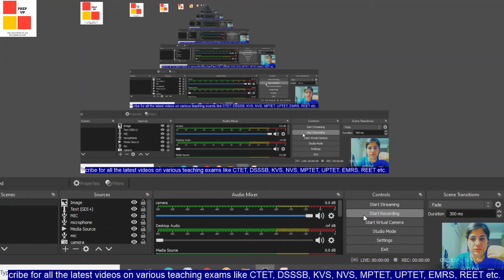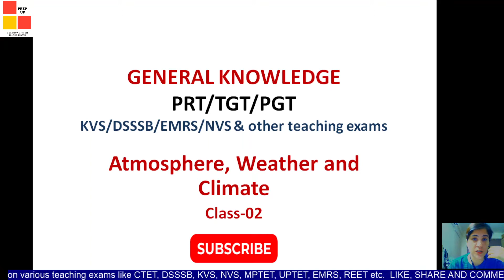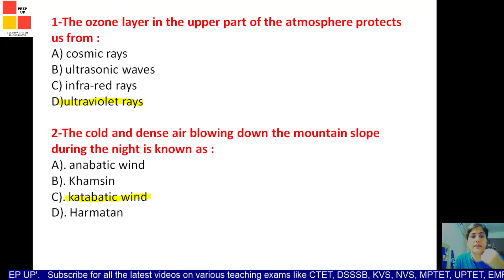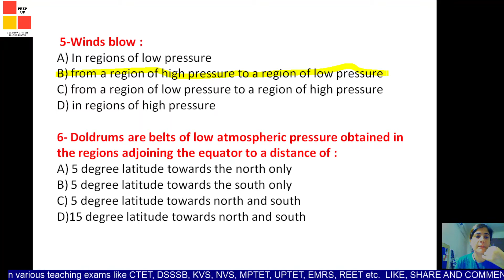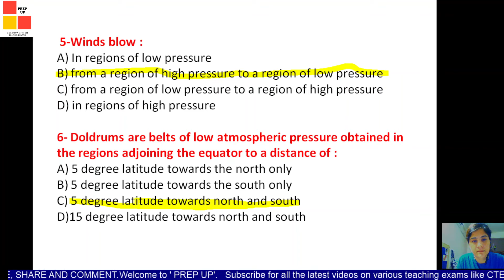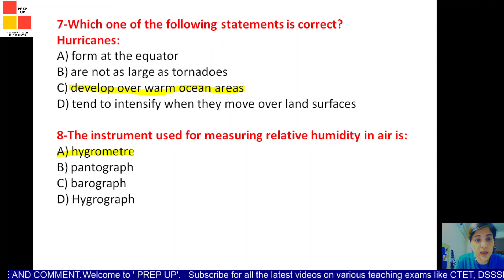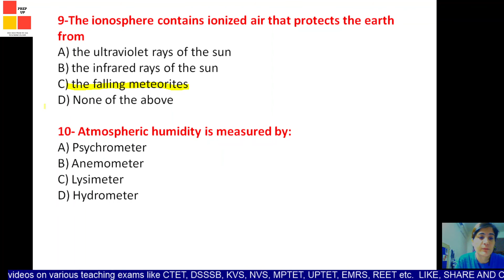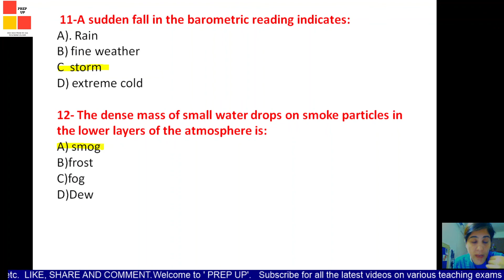GENERAL KNOWLEDGE || CLASS-02 || Atmosphere, weather and climate || PREP UP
This video contains 12 questions on GENERAL KNOWLEDGE and are really important from examination point of view.